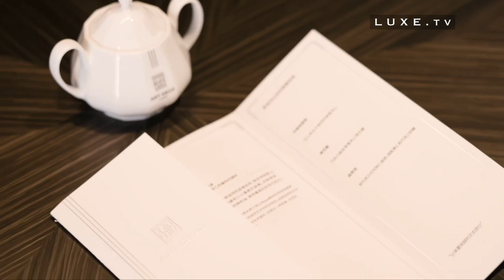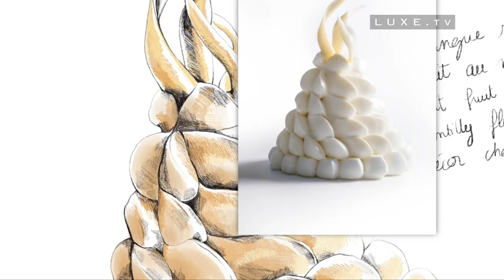Jaeger-LeCoultre inaugurates the 1931 Café in Paris - LUXE.TV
🍰    On the occasion of the 90th anniversary of its iconic Reverso watch, designed in 1931, Jaeger-LeCoultre will open an ephemeral café called the "1931 Café" in homage to the Art Deco style.
To discover from October 2021 in Paris, a city which has played an essential role in the history of Art Deco. LUXE.TV offers you a preview in video of this refined place with retro elegance, and an overview of the culinary creations that will be offered by Nina Métayer 🍰

Subtitles are available in English and French